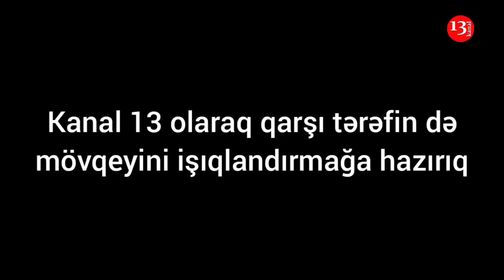"2 aydır maaşı vermirlər, bank borclarımız gecikir, ailəmizə baxa bilmirik"-Tibb İşçisinin Etirazı